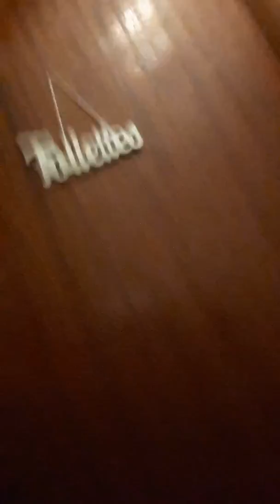Flavie vous présente sa villa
Flavie cm.